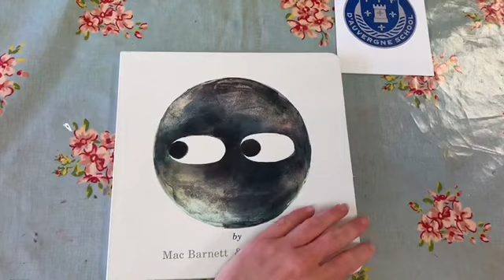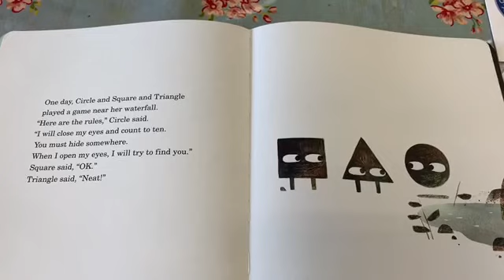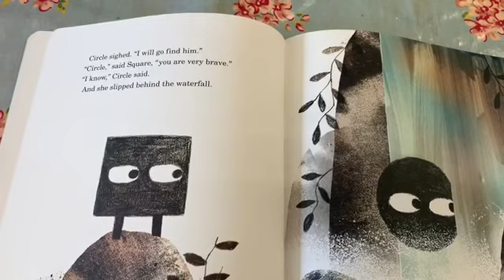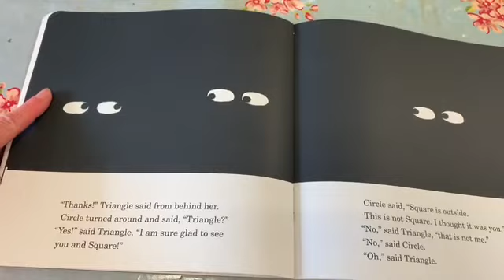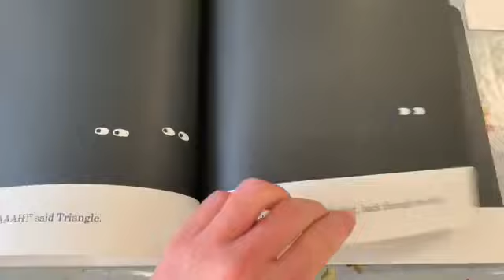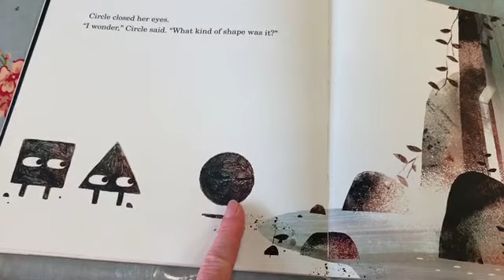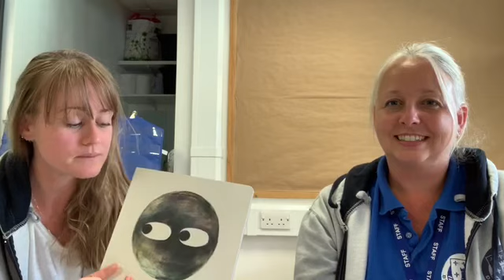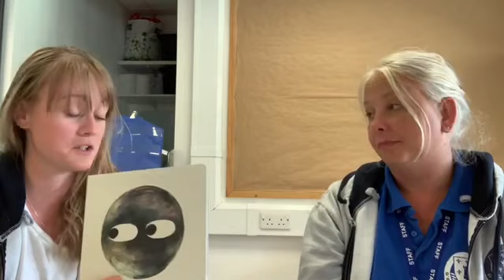Maths shape- circle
Today we are reading the story of Circle by Mac Barnett and Jon Klassen.  How many circles can you find?